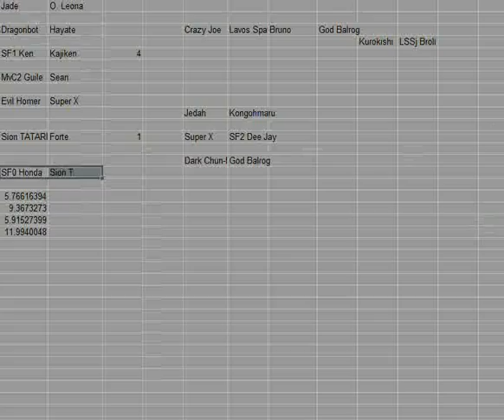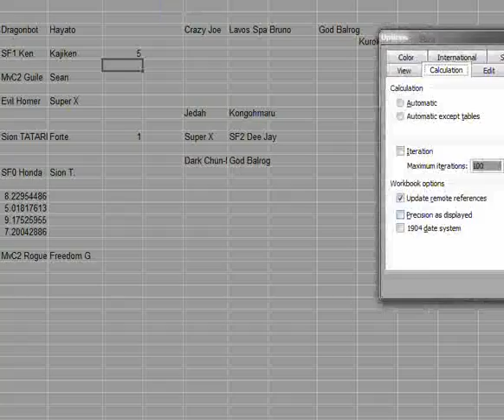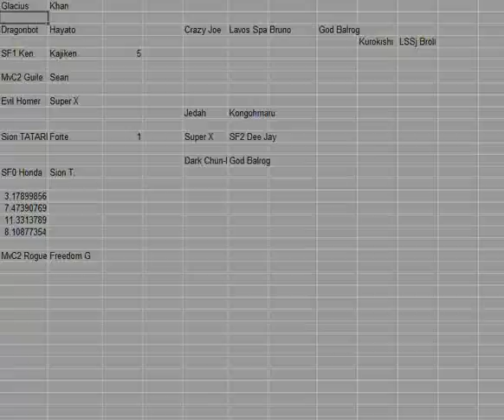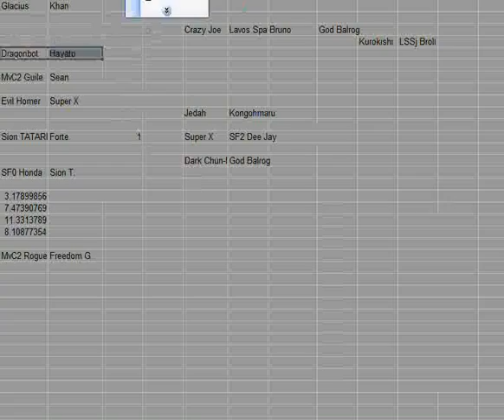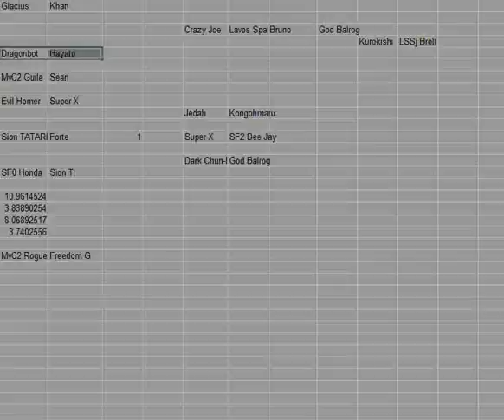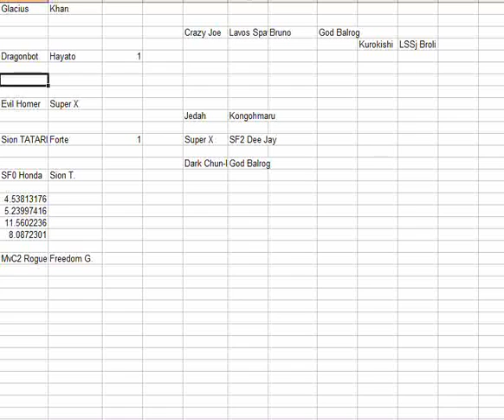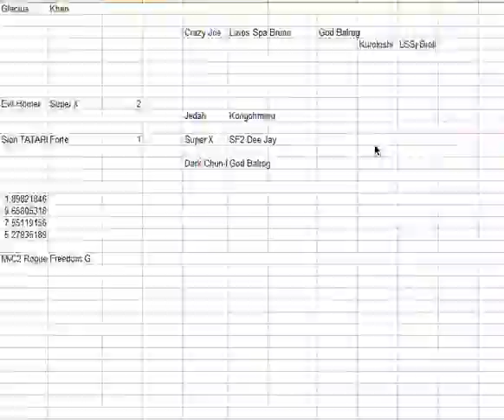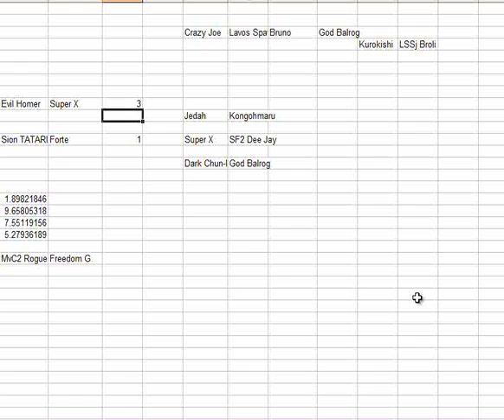MUGEN AI Doubles - The Runners-up, part III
Continuation of the end of the previous video

New teams in this segment:

MK3 Jade from MK Project / KoF97 Riot Leona by Ahuron
Rm2 Dragonbot by N64Mario / MvC2 Kanzaki Hayato by Ryou Win
SF03 Edmond Honda by Gargoyle / MBRa Sion TATARI by Shiroto
KI Glacius by The_None / JjBA Khan by bad darkness